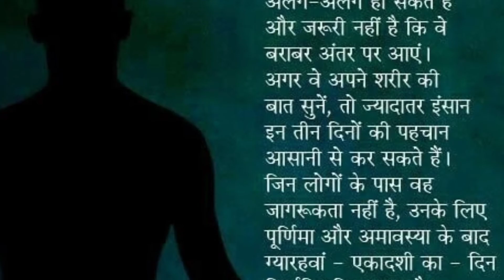वरुथिनी एकादशी 2021 | Varuthini Ekadashi Vrat Katha 2021 | 2021 Varuthini Ekadashi Ka Mahatva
Amazon link
Barah Mahine Ki Ekadashi Vrat Kathaye [Paperback] By Pt. Ganesh Datt Mishra
Asali avam Prachin Ekadashi Vrat Katha Set Of 11 Books Paperback

2021 Varuthini Ekadashi Vrat

2021 Varuthini Ekadashi
Time - Varuthini Ekadashi is observed during Krishna Paksha of Vaishakha month according to North Indian Purnimant calendar and Krishna Paksha of Chaitra month according to South Indian Amavasyant calendar. However both North Indian and South Indian observe it on the same day. Currently it falls in month of March or April in English calendar.

Parana means breaking the fast. Ekadashi Parana is done after sunrise on next day of Ekadashi fast. It is necessary to do Parana within Dwadashi Tithi unless Dwadashi is over before sunrise. Not doing Parana within Dwadashi is similar to an offence.

Parana should not be done during Hari Vasara. One should wait for Hari Vasara to get over before breaking the fast. Hari Vasara is first one fourth duration of Dwadashi Tithi. The most preferred time to break the fast is Pratahkal. One should avoid breaking the fast during Madhyahna. If due to some reasons one is not able to break the fast during Pratahkal then one should do it after Madhyahna.

At times Ekadashi fasting is suggested on two consecutive days. It is advised that Smartha with family should observe fasting on first day only. The alternate Ekadashi fasting, which is the second one, is suggested for Sanyasis, widows and for those who want Moksha. When alternate Ekadashi fasting is suggested for Smartha it coincides with Vaishnava Ekadashi fasting day.

Ekadashi fasting on both days is suggested for staunch devotees who seek for love and affection of Lord Vishnu.

॥ Ekadashi Mata Ki Aarti ॥
Om Jai Ekadashi, Jai Ekadashi,Jai Ekadashi Mata।

Vishnu Puja Vrat Ko Dharan Kar,Shakti Mukti Pata॥

Om Jai Ekadashi...॥

Tere Naam Ginau Devi,Bhakti Pradan Karni।

Gan Gaurav Ki Deni Mata,Shashtro Mein Varni॥

Om Jai Ekadashi...॥

Margashirsha Ke Krishnapaksha KiUtapanna Vishvatarini Janmi।

Shukla Paksha Mein Hui Mokshada,Muktidata Ban Aayi॥

Om Jai Ekadashi...॥

Paush Ke Krishnapaksha KiSaphala Naamak Hai।

Shuklapaksha Mein Hoye Putrada,Anand Adhik Rahe॥

Om Jai Ekadashi...॥

Naam Shattila Magh Maas Mein,Krishnapaksha Aave।

Shuklapaksha Mein Jaya Kahave,Vijay Sada Pave॥

Om Jai Ekadashi...॥

Vijaya Phalguna Krishnapaksha MeinShukla Amalaki।

Papmochani Krishna Paksha MeinChaitra Mahabali Ki॥

Om Jai Ekadashi...॥

Chaitra Shukla Mein Naam Kamada,Dhan Dene Wali।

Naam Varuthini Krishna Paksha Mein,Vaishakha Maah Wali॥

Om Jai Ekadashi...॥

Shukla Paksha Mein HoyeMohini Apara Jyeshtha Krishnapakshi।

Naam Nirjala Sab Sukha Karni,Shuklapaksha Rakhi॥

Om Jai Ekadashi...॥

Yogini Naam Ashadha Mein Jano,Krishnapaksha Karni।

Devshayani Naam Kahayo,Shuklapaksha Dharani॥

Om Jai Ekadashi...॥

Kamika Shravan Maas Mein Aave,Krishnapaksha Kahiye।

Sharvan Shukla HoyePavitra Anand Se Rahiye॥

Om Jai Ekadashi...॥

Aja Bhadrapada Krishnapaksha Ki,Parivartini Shukla।

Indra Aashwin Krishnapaksha Mein,Vrat Se Bhavsagar Nikla॥

Om Jai Ekadashi...॥

Papankusha Hai Shukla Paksha Mein,Aap Haranahari।

Rama Maas Kartik Mein Aave,Sukhdayak Bhari॥

Om Jai Ekadashi...॥

Devotthani Shukla Paksha Ki,Dukhnashak Maiya।

Paavan Maas Mein Karu VinitiPaar Karo Naiya॥

Om Jai Ekadashi...॥

Parama Krishna Paksha Mein Hoti,Jana Mangal Karni।

Shukla Maas Mein hoye Padmini,Dukh Daridra Harni॥

Om Jai Ekadashi...॥

Jo Koi Aarti Ekadashi Ki,Bhakti Sahita Gaave।

Jan Gurdita Swarga Ka Vasa,Nishchay Vah Paave॥

Om Jai Ekadashi...॥